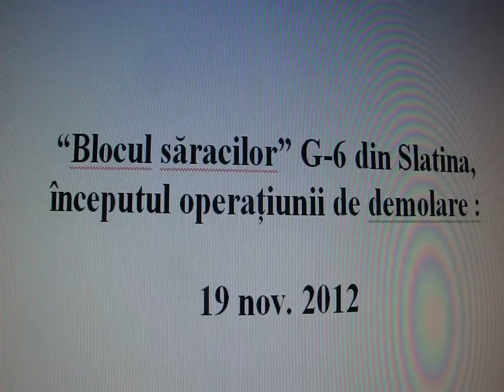Blocul săracilor G6 din Slatina - trecut şi prezent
"Adevărul" - video: Mugurel Manea